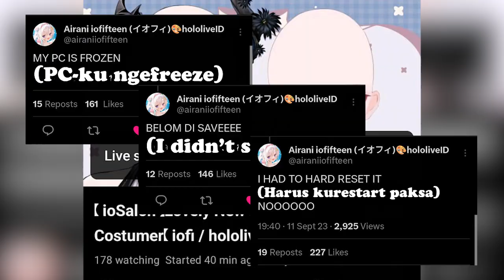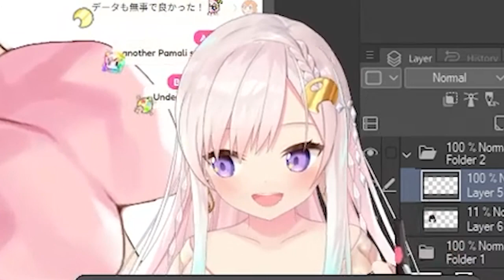iofi's entire progress is WIPED OUT?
Stream Source

Credits:
谷屋楽 (@taniya001)